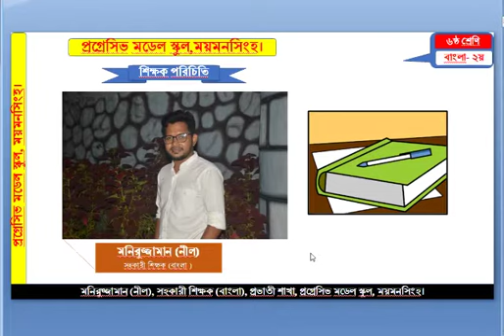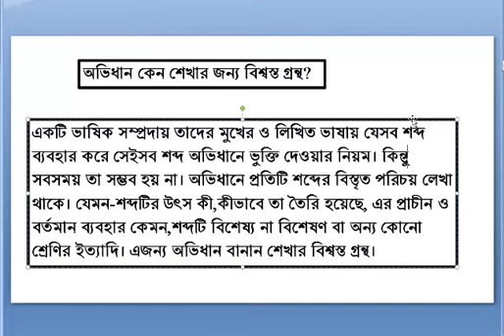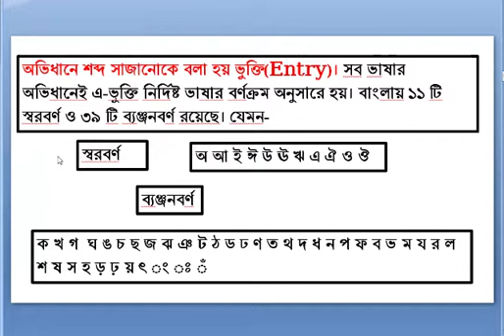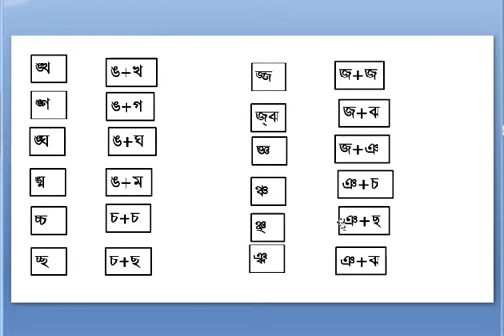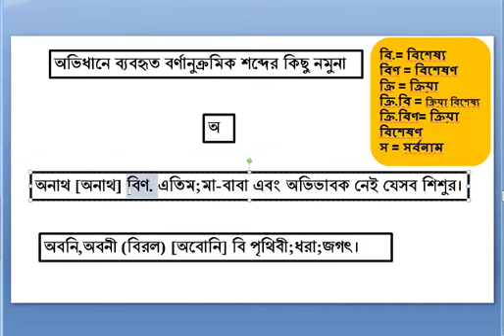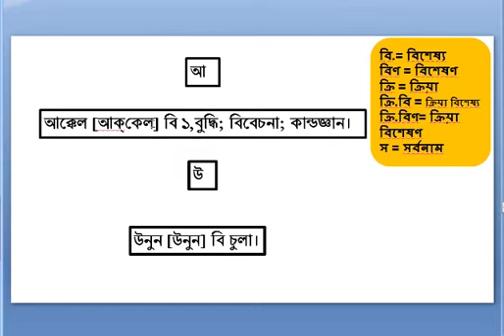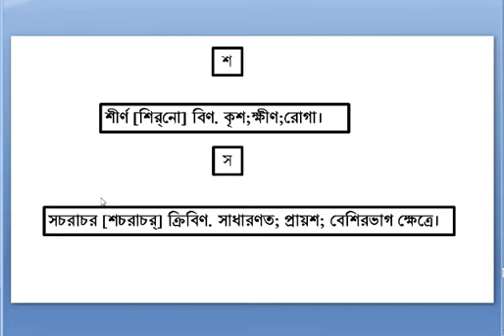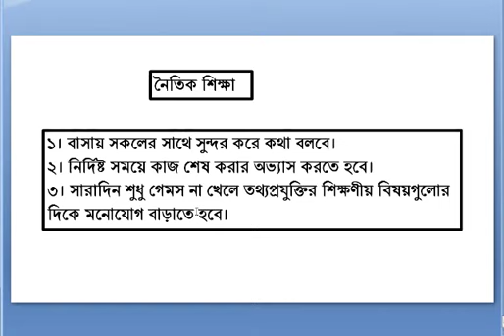বাংলা দ্বিতীয়পত্র - অভিধান